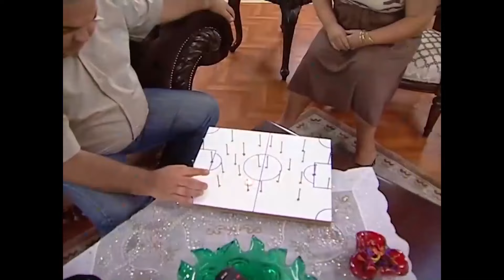Bu Evde Son Sözü Kadınlar Söyler! - Papatyam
Lütfü tatil için izin almaya çalışıyor. "O TATİLE GİDİLECEK!"

Yaşları ilerlemiş ve aşktan ümidi kesmiş iki insanın bir evlendirme programında karşılaşmasıyla değişen hayatlarının hikayesi. Televizyonda evlenmek kolay peki ya sonrası? Bu evlilik yalnızlıklarına çare olacak mı yoksa bir yastıkta iki yalnız olmaya devam mı edecekler? Bir yanda üç kere boşanmış gönül işlerinde başarısız bir adam öteki tarafta aldatılmış yaralı bir kadın. Aynı eve girdiklerinde anladılar ki geçinmek hiç de kolay olmayacak. Ama bu işten dönüş yok. Çünkü aşk bacayı sardı artık. Peki ya çocuklar? Babalarının evlenmelerini hiç istemediler. Şimdi ne yapacaklar? Birbirinden farklı bu kadar insan bir eve toplanırsa neler olur? Hala kayınvalidesiyle yaşayan bahtsız gelin, okutulmayan ve baba mesleğini yapan şansız oğul, sürekli boşanmanın eşiğinde yaşayan modern kentli çift. Kontör için para bulamazken geleceklerini inşa etmeye çalışan gençler, evliliği hayal eden ama parası olmayan delikanlılar. Ekonomik krizin bellerini büktüğü, siftah yapamadan kapatan esnaflar ve onların hüzünlü komik öyküleri...

Oyuncular : Nilgün Kasapbaşoğlu, Deniz Oral, Atılgan Gümüş, Çiğdem Batur, Aslı Omağ, Metin Akpınar, Nergis Kumbasar.

Yapımcı: Birol Güven
Yönetmen: Bora Tekay
Senarist:  Murat Aras